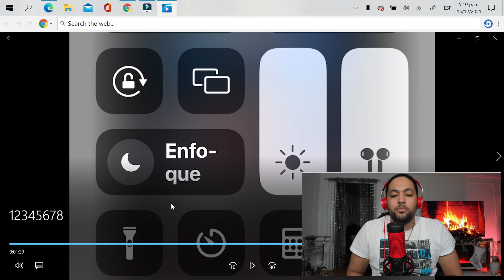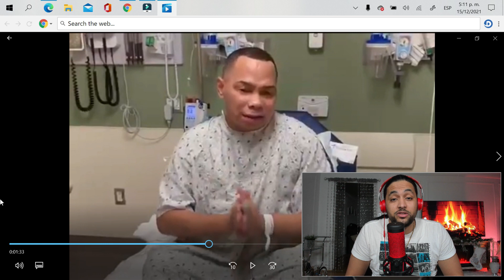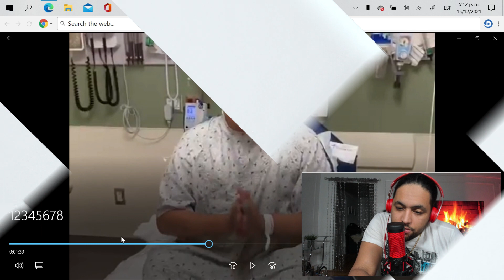JOE VERAS HABLA del PRE-INFARTO QUE SUFRIO, DICE QUE SU CORAZON A SUFRIDO MUCHO!!NO PUEDE CANTAR